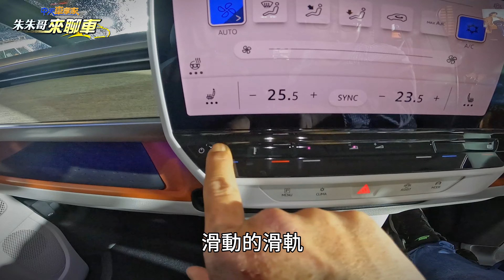Volkswagen ID.Buzz 純電超可愛麵包車 上市日期曝光 實車體驗｜5人短軸版.7人長軸版 還有V2L供電｜VW ID.Buzz 2023【中天車享家】朱朱哥來聊車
(工商時報)福斯商旅75周年，台灣福斯商旅舉辦「VW VanLife 嘉年華」，自11月10日起登場，並同步展出福斯商旅第一輛純電休旅ID. Buzz，與歷代經典車款齊聚台北101水舞廣場，同時邀請德國原廠福斯商旅團隊共同宣示品牌即將邁入EVanLife時代。
福斯商旅也宣布，My eVanLife APP於即日起正式開啟「預約純電未來」，將可優先取得風靡全球的ID. Buzz最新資訊，並享有未來專人服務優先賞車權利。
福斯商旅表示，品牌自1947年手繪出夢想廂型車開始，正式揭開輝煌歲月的序章，更因ID. Buzz的到來，即將展開純電未來的新篇章。
福斯商旅近年相繼推出兼具實用性與多功能性的豐富產品陣容，其中，徹底展現＃VanLife生活態度的California露營車系，包含T6.1 California及Caddy California，更是持續受到消費者高度肯定，今年在台銷售預計將達近500輛，成功創下國內露營車市場銷售佳績。
福斯商旅表示，作為跨入純電世代里程碑的ID. Buzz，以融合經典設計與現代科技，傳承 T1廂型車的外型作為設計靈感，全新打造福斯商旅第一台純電休旅，並首度採用福斯集團最新MEB 平台，以及多元實用的空間機能，引起全球車迷高度關注與引頸期盼。
台灣福斯商旅此次「VW VanLife 嘉年華」除展出純電休旅ID. Buzz，活動現場並準備多樣精彩豐富的活動內容，包含經典車款展示區、VanLife專屬展示區、德國美食區、親子互動體驗區、創意手作選物區、ID. Buzz VR虛擬實境體驗區，以及台灣首輛由T3打造的「行動式拍貼巴士」。週末假日並邀請實力派歌手？te壞特於11日晚間熱力開唱，12日則由全方位藝人馬念先登場。
台灣福斯商旅也將於18日起聯合全台T6.1 California六家專屬展示中心共同舉辦五場車主VanLife車宿會師活動，活動預計參與人數超過600位車主。(工商時報)

推薦相關影片：
直走沒打方向燈 檢舉達人猛拍這裡 機車騎士被罰慘｜三岔路口像直線 地上沒畫左轉標線｜路口陷阱 三岔路口偏左斜 看似直線卻要打左轉燈｜抖音 【中天車享家】朱朱哥來聊車 @CtiCar
行人未禮讓救護車 救護車鳴笛 急送發高燒兩歲女童就醫 斑馬線綠燈行人不讓救護車｜行人未禮讓救護車 目前根本無法可罰｜抖音 【中天車享家】朱朱哥來聊車 @CtiCar